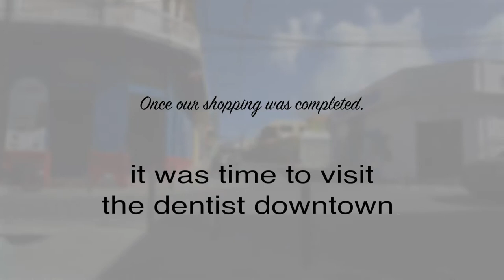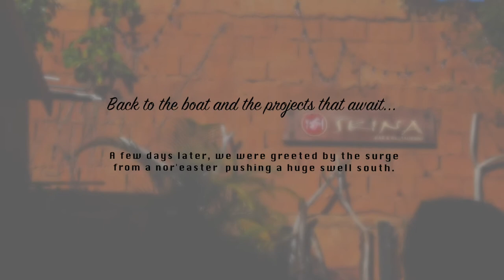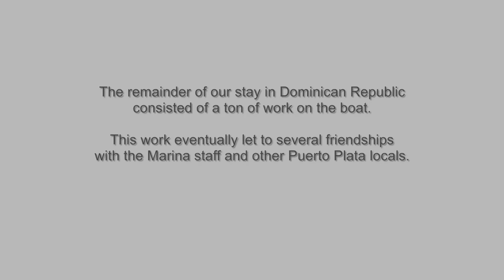Dominican Republic - We Finally Get By Faith Out!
If you’ve been following us for a while, you know that we were trying to make a run from St Thomas, USVI, to the United States last year before hurricane season was in full swing. If you’ve not been following us for long, let me tell you that it didn’t happen.

We finally make it back to By Faith in the Dominican Republic after hurricane season and other delays, get her cleaned up, and make a run for the border.

If you’ve ever considered leaving the rat race, scooping up your family, and going on a grand adventure, then you’ll definitely enjoy our videos, blog, and social media.  Our goal as a family is to show others that this style of living can be a reality.  We hope that we might inspire you to take that first step, and we hope that you’ll continue to follow us along our journey.

We notice and appreciate every positive interaction we receive.

Share us with all your friends, family, and co-workers so we can continue to plant the seed of adventure in others!

to learn more about our family, our mission, homeschooling, and how we’ve refit our boat.

Cameras we currently use:

Above the surface: Sony Alpha 6300 and 6000, Samsung Galaxy S7, GoPro Hero 3, Yi Action Camera
Below the surface: GoPro Hero 3, Yi Action Camera